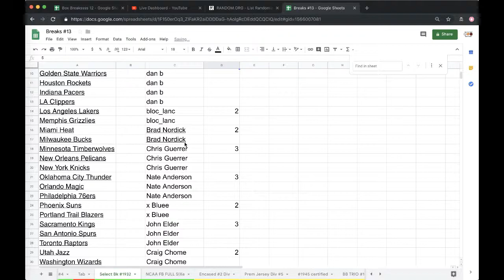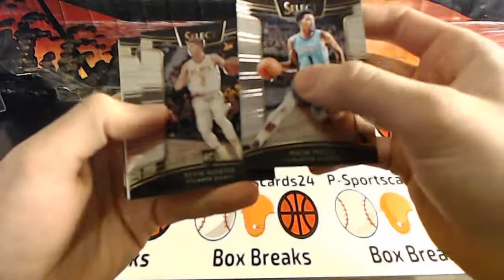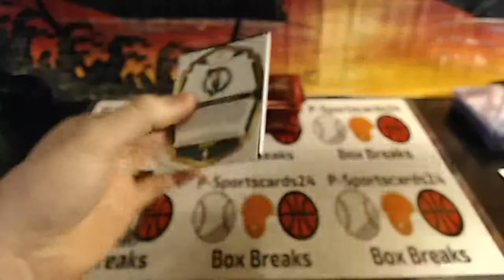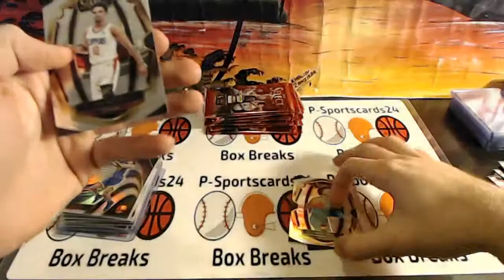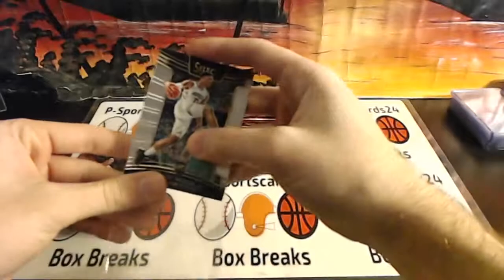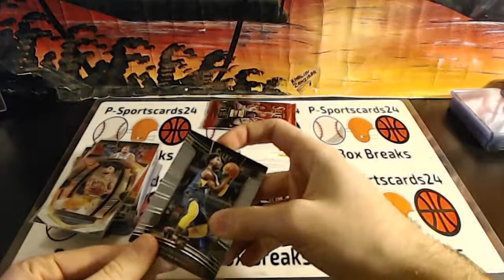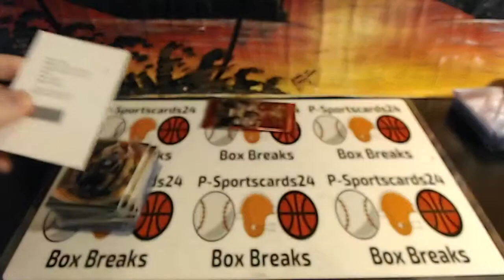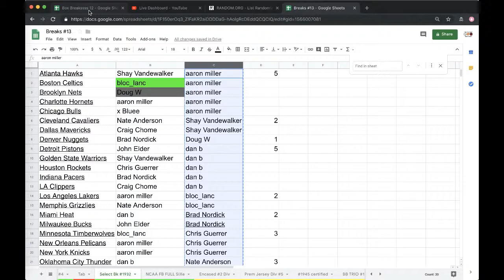Break 1932 - 2018/2019 PANINI SELECT BASKETBALL NBA LIVE BREAK - 24 HITS